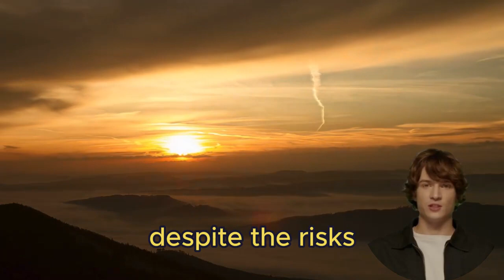Mount Everest : Unveiling the Roof of the World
Hey everyone ! Today, we're taking a virtual expedition to the highest point on Earth - the mighty Mount Everest !

This peak has captured imaginations for centuries, and for good reason. It's a place of extreme beauty and danger, and we're going to use Wikipedia as our guide to explore its secrets. So, buckle up, grab your metaphorical climbing gear, and let's climb !